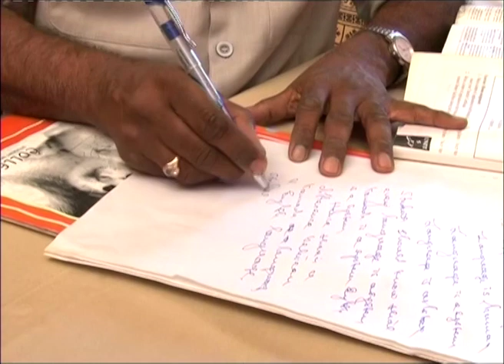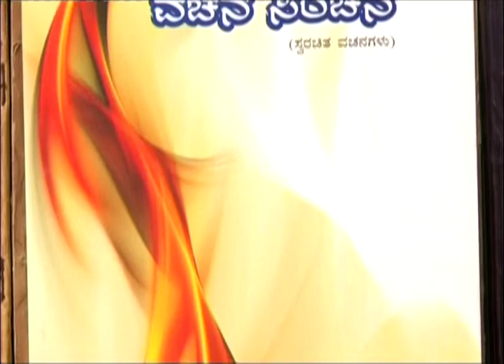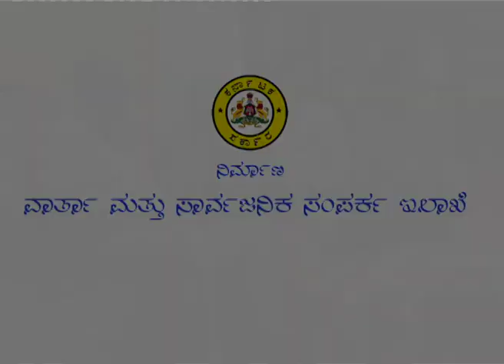Prof. H.A. Bhikshavarti Math / ಪ್ರೋ. ಹೆಚ್.ಎ. ಭಿಕ್ಷಾವರ್ತಿ ಮಠ್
ಪ್ರೋಪೇಸರ್